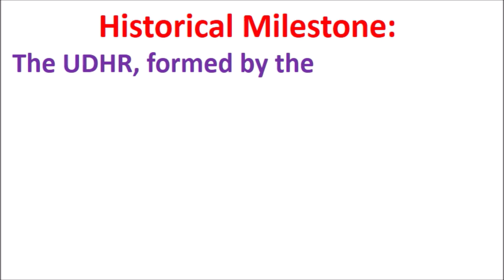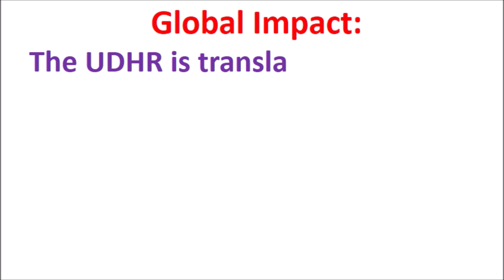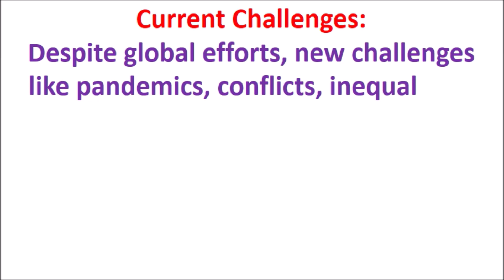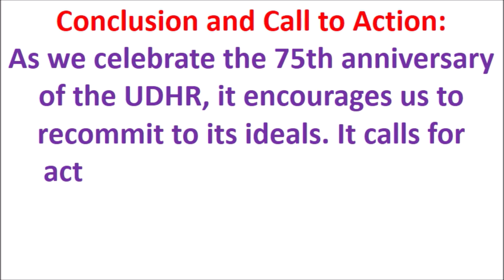essay on human rights day | Short essay on human rights day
human rights day essay,
Short essay on human rights day pdf,
Short essay on human rights day for class 6,
Short essay on human rights day 250 words,
Short essay on human rights day 200 words,
Short essay on human rights day 150 words,
human rights essay 150 words,
why is human rights day celebrated,

2 minute speech on human rights day,
5 minute speech on human rights,

2 minute speech on human rights day in school
2 minute speech on human rights day in english
2 minute speech on human rights day for students
1 minute speech on human rights

human rights day speech for school
human rights day speech in english
human rights speech 500 words
human rights short speech

Human rights day report writing pdf india
Human rights day report writing pdf in english
Human rights day report writing pdf for students
assignment on human rights
30 articles of human rights
how to celebrate human rights day
human rights day wikipedia
human rights day message